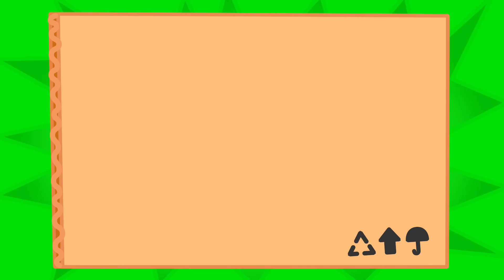LeonCito | Comida rápida debajo de las escaleras | Dibujos animados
Lion Family en Español